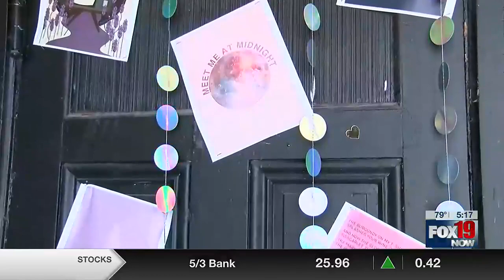Taylor Swift-themed pop-up bar in Over-the-Rhine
Businesses across the Tri-State are planning Swiftie-themed events to get people excited and cash in on the Taylor Swift hype.